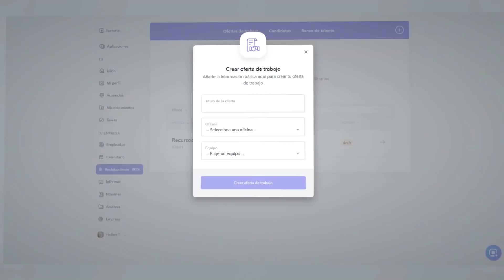Creando el sector travel con eDreams y Mauricio Prieto - Podcast 151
Bernat invita a Mauricio Prieto, confundador de eDreams ✈️ para explorar la historia de una de las agencias de viajes más grandes y exitosas de Europa, desde las dificultades a la hora de iniciar, las experiencias de las primeras compras online, la evolución del sector travel.

Index:
00:00:00 Intro
00:00:52 ¿Qué es eDreams?
00:02:49 La vida nómada de Mauricio
00:04:25 El concepto inicial de eDreams
00:12:00 Los vuelos revolucionaron la internet
00:16:40 El panorama del stock de vuelos en aquel entonces
00:20:43 El factor clave que permitió el posicionamiento de eDreams
00:25:03 Las primeras lecciones
00:32:31 La evolución de los márgenes de eDreams
00:36:16 El crecimiento de los costes de adquisición y el impacto del marketing
00:44:04 La clave del negocio de eDreams
00:47:47 ¿El nivel de financiación es una ventaja competitiva importante?
00:52:53 La evolución del Cap Table
01:00:37 ¿Se puede usar un leveraged buyout como management de la compañía?
01:05:47 El futuro del sector travel después de la pandemia

Todo lo que pasa en el mundo startup en tu inbox